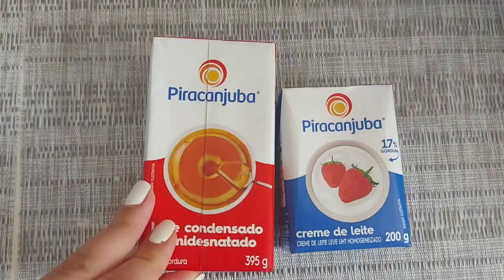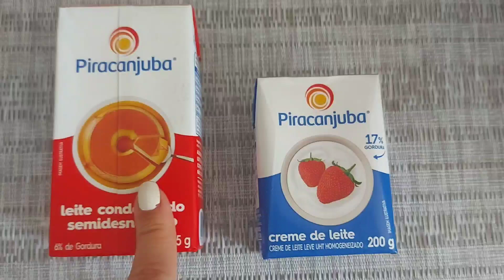O MELHOR MOUSSE DE MARACUJÁ QUE EU JÁ FIZ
Oii!
O vídeo de hoje é uma receita super fácil e rápida de mousse de maracujá com apenas 3 ingredientes, é fica simplesmente maravilhoso!!
Só façam!!!